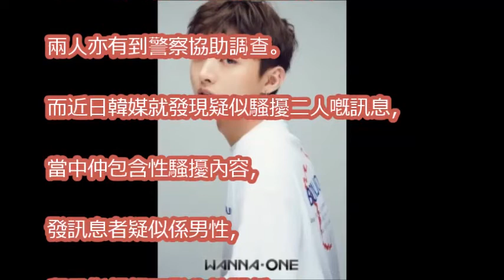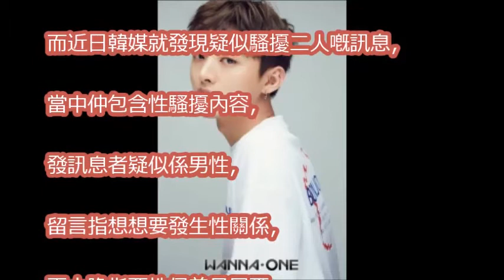姜丹尼爾人紅被騷擾 網民性暗示揚言想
Wanna One再度出擊《深夜本格演藝》 首度公開姜丹尼爾高中影片+炸雞廣告拍攝現場！